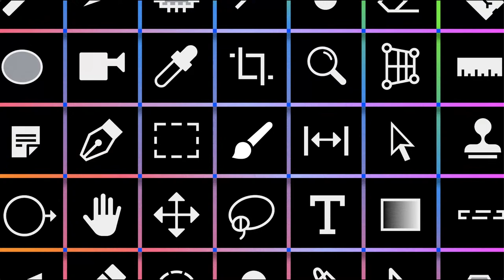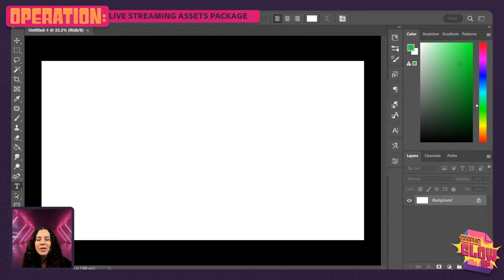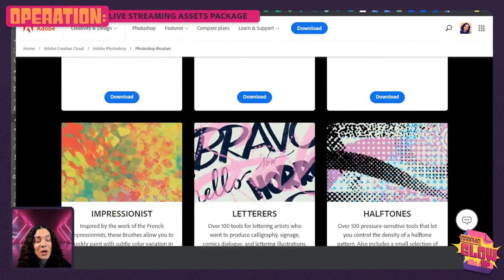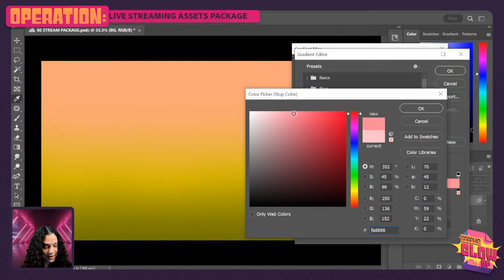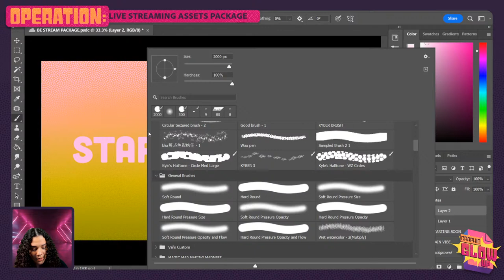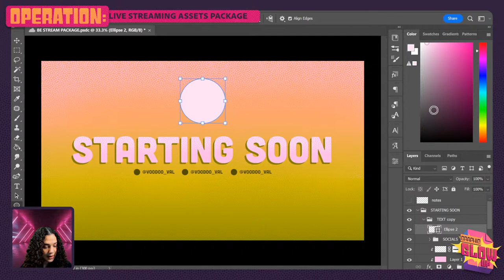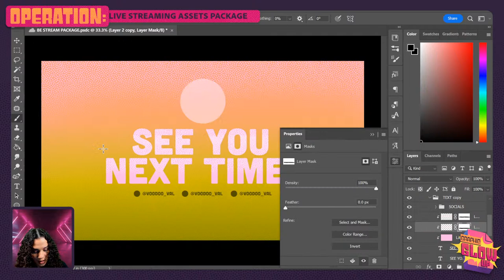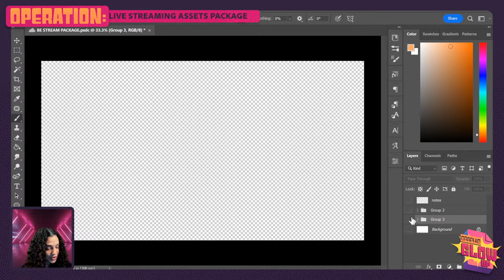Graphic Glow-Up: Live-streaming Graphics Package with VooDoo Val | Adobe Creative Cloud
Join creative VooDoo Val and learn how to take your graphic design skills to the next level on Graphic Glow-Up! Follow along with Val in this segment dedicated to creating your very own custom assets package for live-streaming on Behance!

VooDoo Val is a Creative Streamer & Community Moderator for Adobe Live based in Sacramento

00:00 Start
6:12 Showcasing Val’s streaming graphics
09:30 Discussing stream setup
10:50 Sketching ideas for stream graphics
13:45 Adding texture to the designs
15:44 Masking the texture to create a gradient
16:40 Adding a linear gradient
17:55 Convert Background Texture to a Smart Object
18:40 Creating gradient maps
20:45 Changing color of the gradient
21:53 Using a halftone brush to add texture
25:17 Choosing the right font for your designs
27:50 Talking about color theory and vibrating colors
31:31 Adding social media handles
33:37 Adding personal branding elements to the graphic
36:07 Reusing starting soon to create additional screen graphics
37:55 Ending screen graphic
38:47 Editing the leading of the text
41:50 Grouping elements together
43:20 Creating a face cam graphic
45:36 Adding frames to the face cam scene
46:46 Behind the scenes for Val’s show graphics
48:11 Adding final touches to the graphics